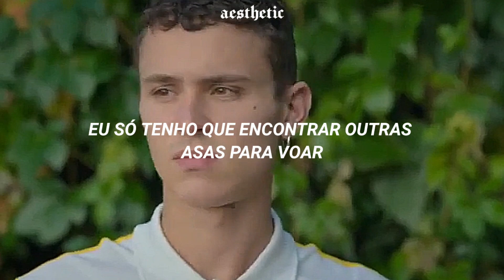Otras alas - Natalia Lacunza (tradução/legendado) alexis & ander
série: elite breves histórias

Texto que todo mundo usa. (ignore.)